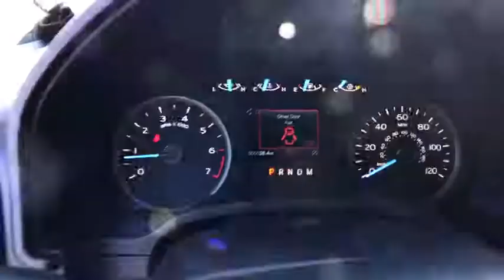2019 Ford F-150 Chantilly, Leesburg, Sterling, Manassas, Warrenton, VA C90413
Blue N 2019 Ford F-150 available in Chantilly, Virginia at Ted Britt Ford Lincoln. Servicing the Leesburg, Sterling, Manassas, Warrenton, VA area.